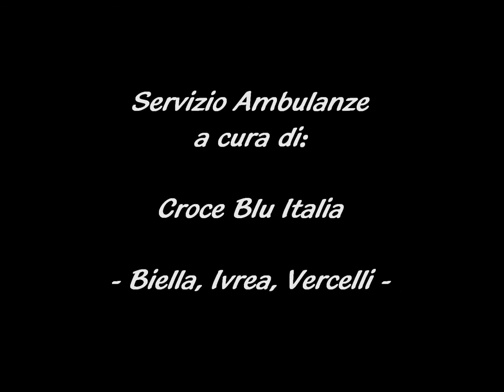17° Ronde della Pietra di Bagnolo 2010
3° Intermedio, Bagnolo Piemonte SP per Montoso, Km 9,03 - Ambulanza di Rianimazione BI159